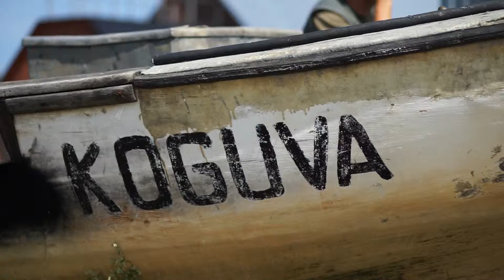Koguva kalurid räägivad merest ja päästevestidest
Koguva kalurid räägivad Päästeameti videos oma suhtest merega. Päästevesti kandmine ei ole kohustuslik ja nagu mehed tunnistavad, siis teatud töid see isegi takistab. Võti on aga õige päästevesti valimine, sest neid on teatavasti erinevat tüüpi. Siis ehk jäävad sündimata lood sellest, kuidas hea sõber merele läks ja enam tagasi ei tulnud.
Armasta elu, kanna päästevesti!